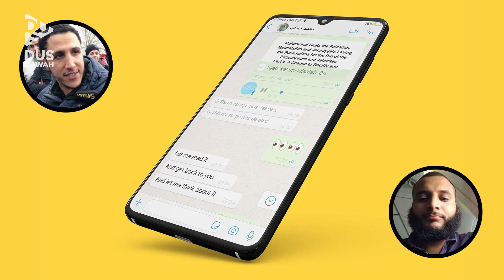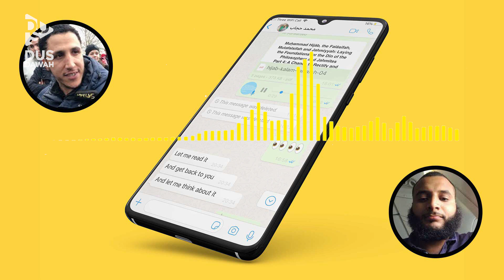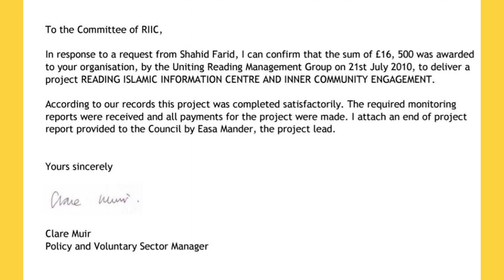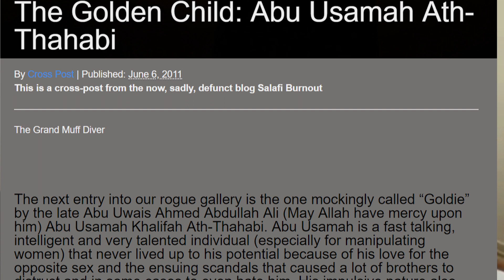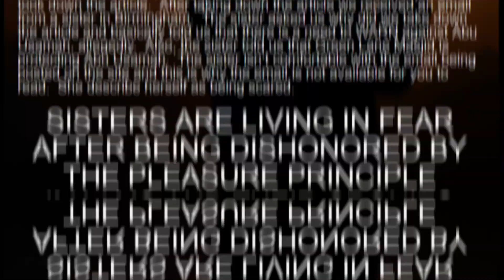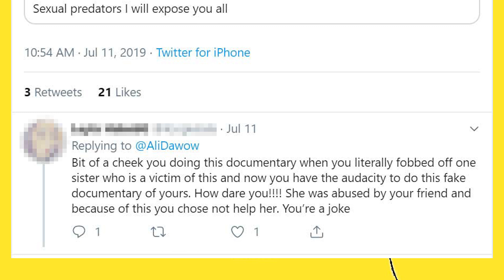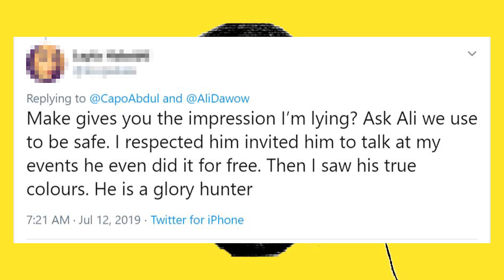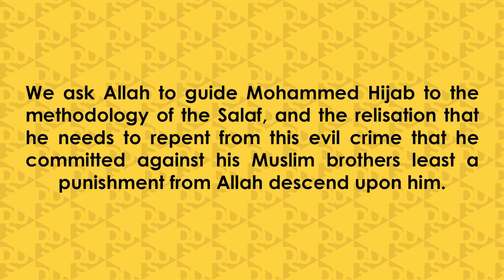MOHAMMED HIJAB UNVEILED!! DOUBLE STANDARDS AND SLANDERING MUSLIMS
MUST WATCH!! Shamsi Unveils The Reality Of Mohammed Hijab's SLANDERS!!

وَقُلْ جَاءَ الْحَقُّ وَزَهَقَ الْبَاطِلُ ۚ إِنَّ الْبَاطِلَ كَانَ زَهُوقًا

And say: "Truth has come and Falsehood has vanished. Surely! Falsehood is ever bound to vanish."  (Al-Isra 17:81)"